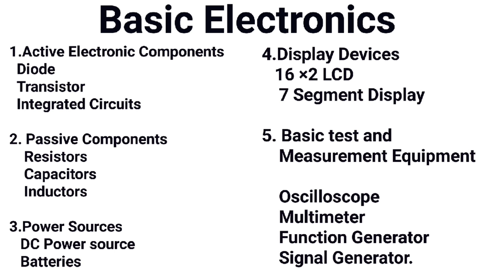Basic Electronics in Tamil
Indruduction of basic Electronics,👇

 1.Active Electronic Components

*Diode
*Transistor
*Integrated Circuits

2. Passive Components

* Resistors
*Capacitors
*Inductors

3.Power Sources
*DC Power source
*Batteries

4.Display Devices
*16 ×2 LCD
*7 Segment Display

5. Basic test and Measurement Equipment
*Oscilloscope
*Multimeter
*Function Generator Signal Generator.